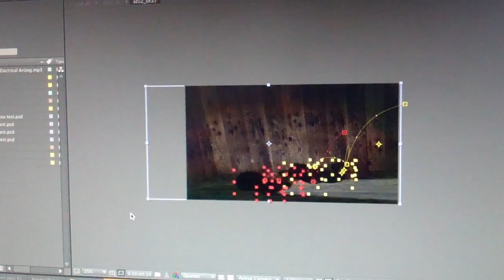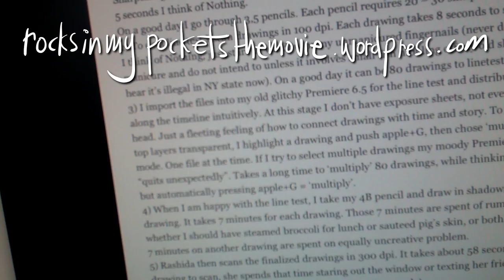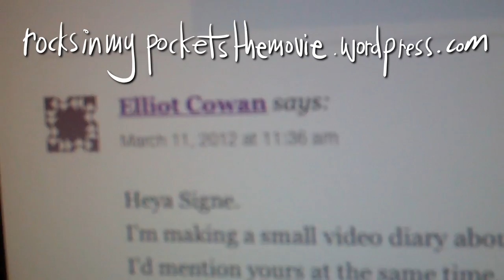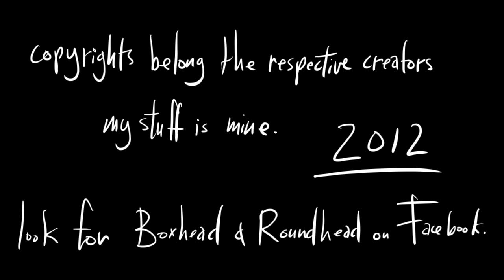B&R Feature Production Diary Part 03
Who cares about your film? You and your mum, maybe? Who else? Should anyone else care?
Special animation guest stars, Michael Sporn, Signe Baumane and Nick Cross, sort of.